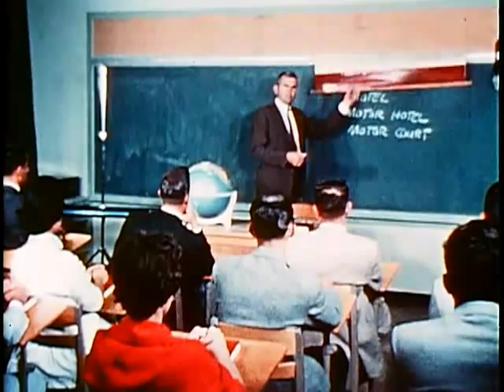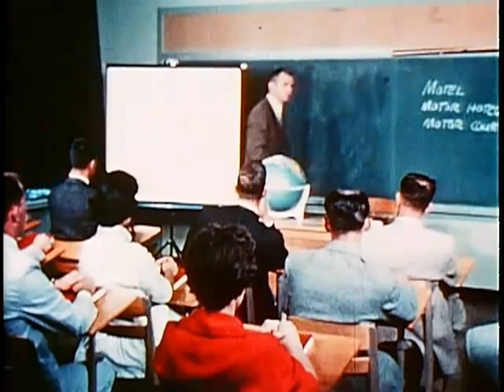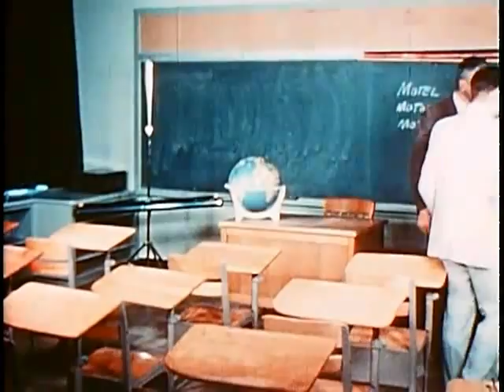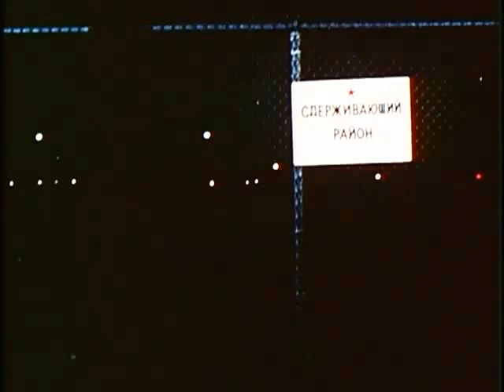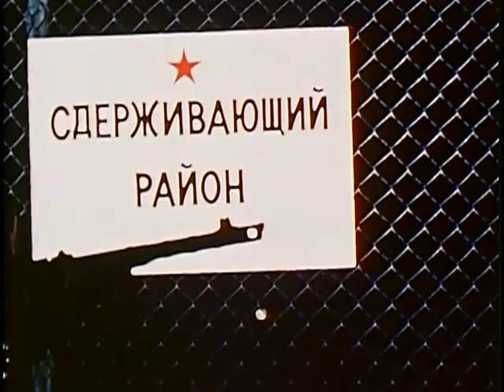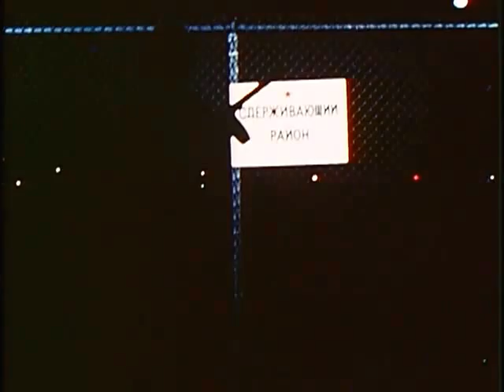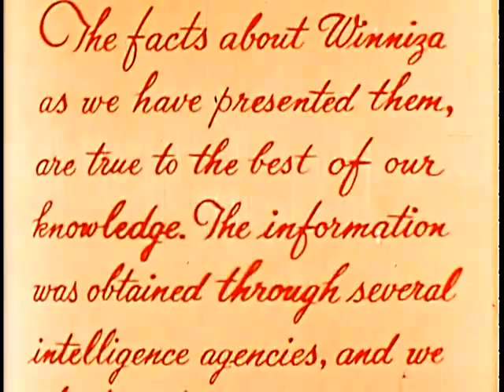Top Secret CIA Film - Small Town Espionage - Rare Vintage Video [FULL ORIGINAL VERSION]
A 1960s CIA film which provides insight into the paranoid mindset of the US Government during the Cold War. "Small Town Espionage" (1960)